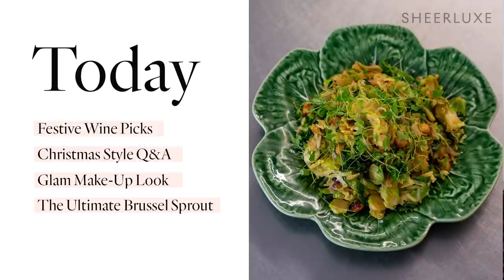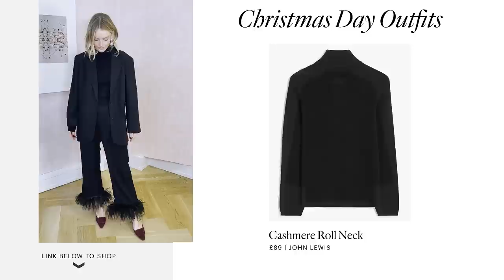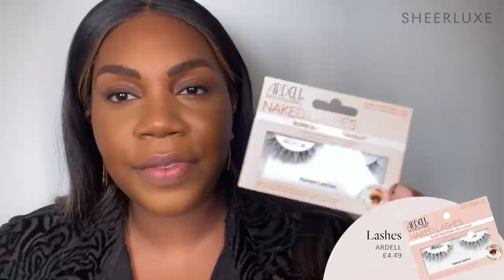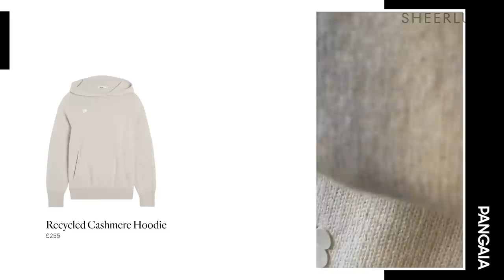Christmas Day Outfits & Best Supermarket Wine | SheerLuxe Show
It's the last show of 2021! Supermarket Wines, Festive Outfits & Party Looks

Amelia Singer & Georgie are up with a Great British supermarket wine & fizz taste test. Lu, Polly & Charlotte bring all the festive wardrobe inspiration you could need from party picks to Christmas Day outfits. Adeola shows us the perfect glam make-up look for the party season and New Years Eve and finally, Social Pantry are back with the ultimate brussels sprouts recipe!

CHRISTMAS OUTFITS

SUPERMARKET WINE & CHAMPAGNE PICKS WITH AMELIA SINGER

Jeans, Mother (Old)
Boots, Aeyde (Old)
POLLY SAYER
Earrings, John Lewis (Old)
LAURA BLACK